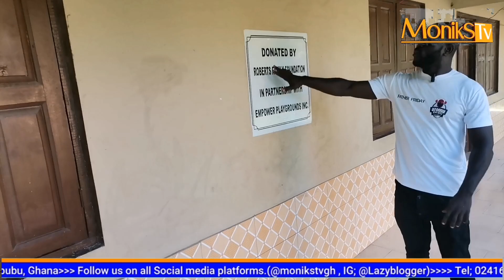Modernized Gari factory left to rot at Old Konkrompe, one of the oldest communities in Atebubu.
Welcome Old Konkrompe, one of the oldest communities in Atebubu. Paid a visit on Saturday June 1st, 2024. Some challenges found; 1 Poor Road networking, Gari factory abandoned, Fulani herdsmen destructing issues raised. Etc